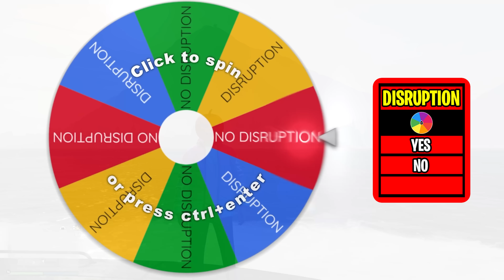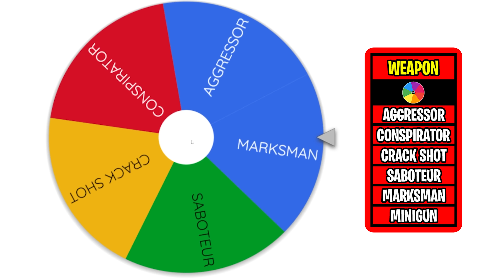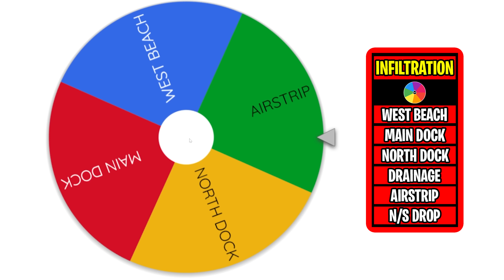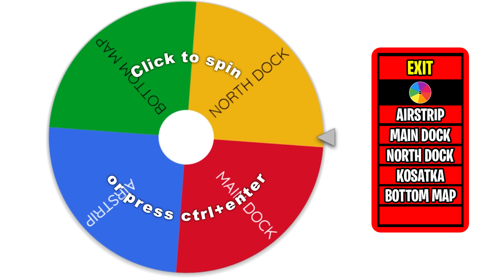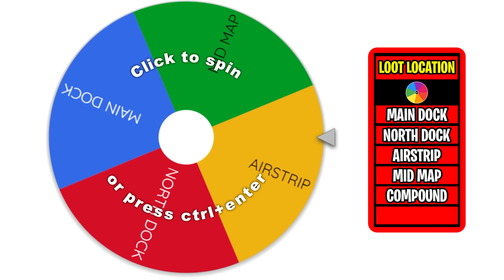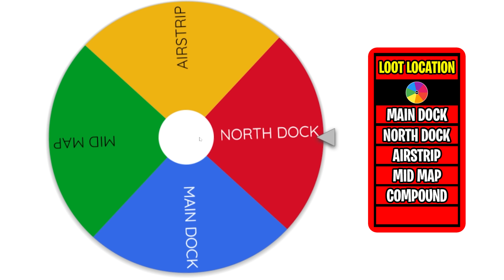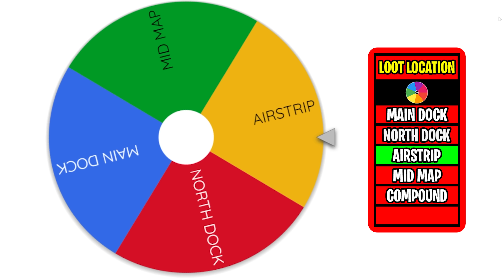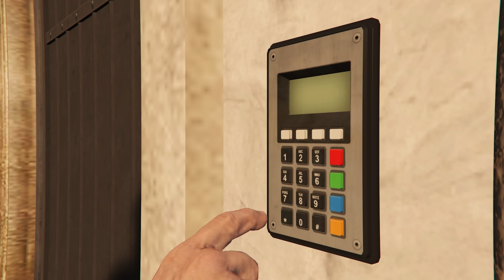Cayo Perico Heist But The Wheel DECIDES How We Do It - PART 22 (GTA 5 ONLINE)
SOLO CAYO HEIST BUT THE WHEEL CHOOSES HOW I DO IT!